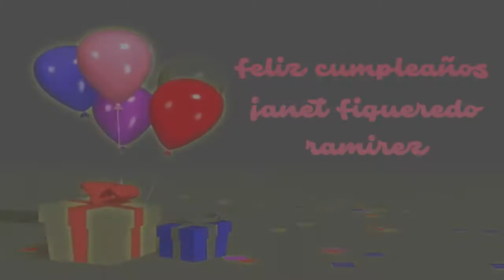FELIZ CUMPLEAÑOS JANET FIGUEREDO RAMIREZ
BY:EDGAR TENAZOA SALAS